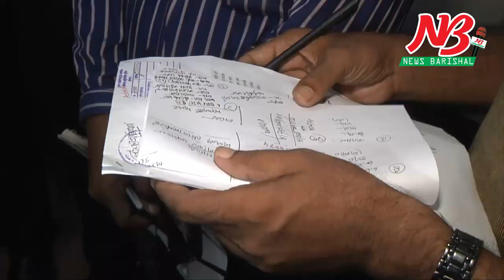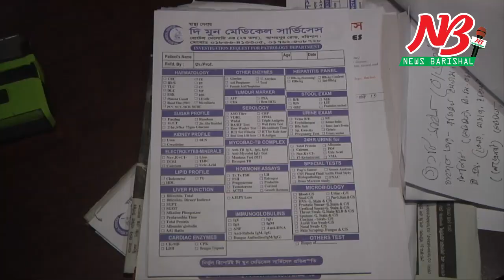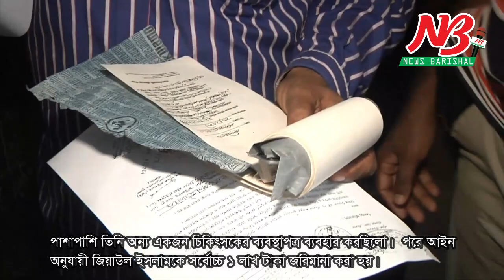ভূয়া ডাক্তারকে কি করলো ম্যাজিস্ট্রেট দেখুন। Fake Doctor | Barisal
বরিশালে ডায়গনস্টিক সেন্টারে অভিযান চালিয়ে এক ভূয়া চিকিৎসককে ১ লাখ টাকা জরিমানা করেছে ভ্রাম্যমান আদালত।

মঙ্গলবার (২২ অক্টোবর) দুপুরে জেলা প্রশাসনের নির্বাহী ম্যাজিষ্ট্রেট রাসেল ইকবাল পরিচালিত ভ্রাম্যমান আদালতে তাকে এ দণ্ড প্রদান করা হয়।

 দণ্ডপ্রাপ্ত জিয়াউল ইসলাম নগরের কাউনিয়া এলাকার ইসমাইল হোসেনের ছেলে।

সে শের-ই-বাংলা মেডিকেল কলেজ হাসপাতালের মেডিসিন ও কিডনি বিশেষজ্ঞ ডাঃ রফিকুল ইসলাম নামে এক চিকিৎসকের ব্যবস্থাপত্র ব্যবহার করে রোগীদের ভূয়া চিকিৎসা দিতো।

জেলা প্রশাসনের নির্বাহী ম্যাজিষ্ট্রেট রাসেল ইকবাল জানান, অভিযোগের ভিত্তিতে মহানগর গোয়েন্দা (ডিবি) পুলিশের সহায়তায় নগরের আগরপুর রোডস্থ দি মুন মেডিকেল সার্ভিসেস-এ অভিযান চালানো হয়।

 এসময় জিয়াউল ইসলাম নামের এক ব্যক্তিকে আটক করা হয়। যিনি নিজে চিকিৎসক হিসেবে কোন কাগজপত্র দেখাতে পারেননি। পাশাপাশি তিনি অন্য একজন চিকিৎসকের ব্যবস্থাপত্র ব্যবহার করছিলো।  পরে আইন অনুযায়ী জিয়াউল ইসলামকে সর্বোচ্চ ১ লাখ টাকা জরিমানা করা হয়।

অভিযানে জেলা প্রশাসনের নির্বাহী ম্যাজিষ্ট্রেট সুব্রত বিশ্বাস দাস, শরীফ মোহাম্মদ হেলাল উদ্দীন, মহানগর গোয়েন্দা (ডিবি) পুলিশের এসআই নজরুল ইসলাম, এএসআই মিরাজসহ সঙ্গীয় ফোর্সগন উপস্থিত ছিলেন।